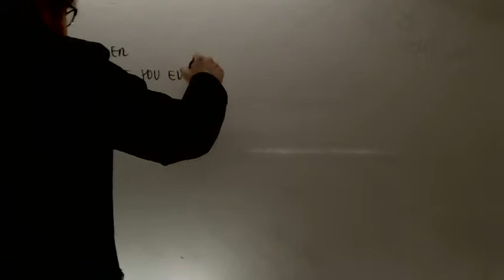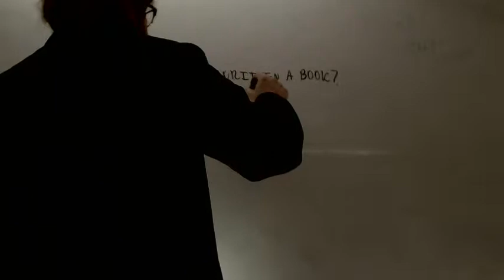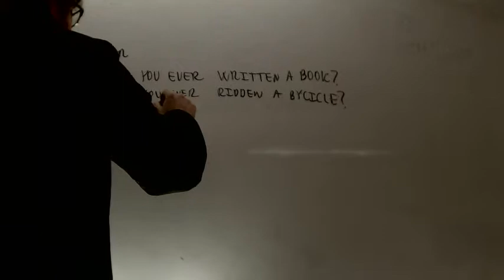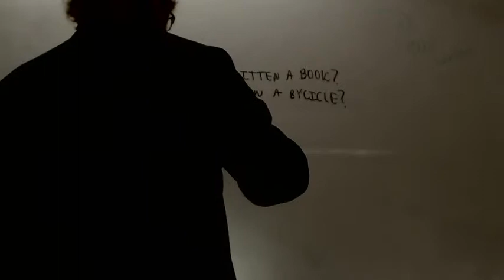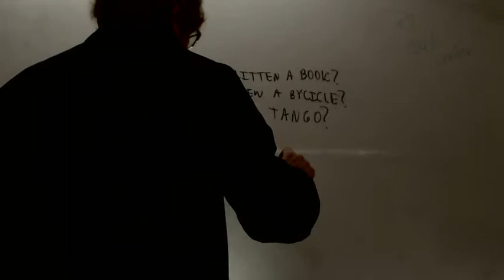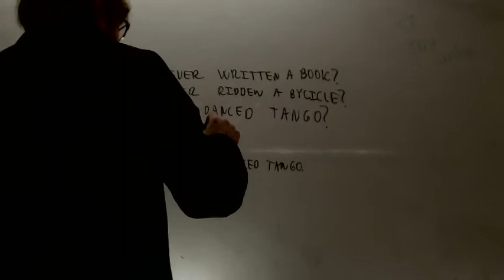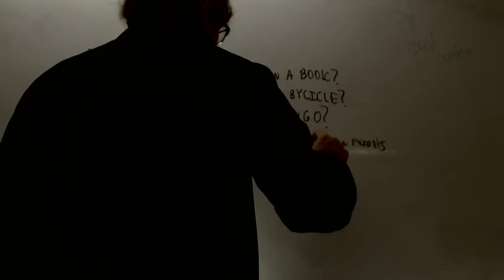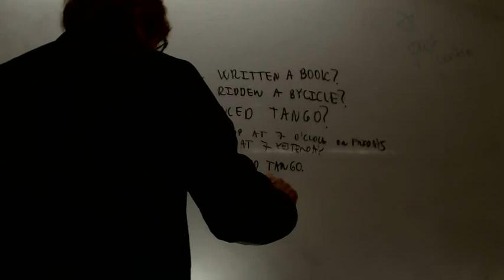Ever never Ingles Acceso CFGS Academia Usero Estepona